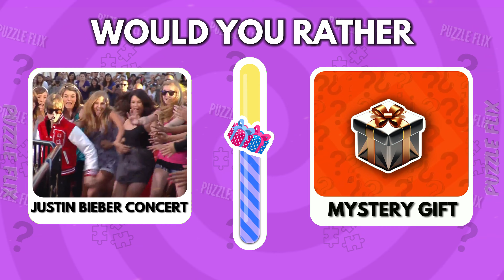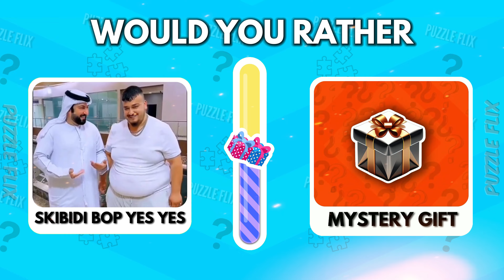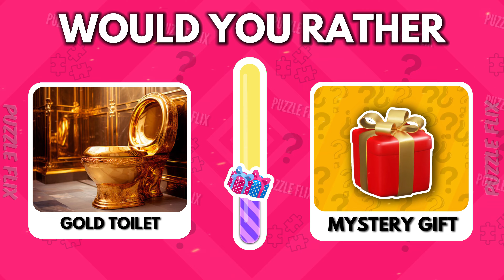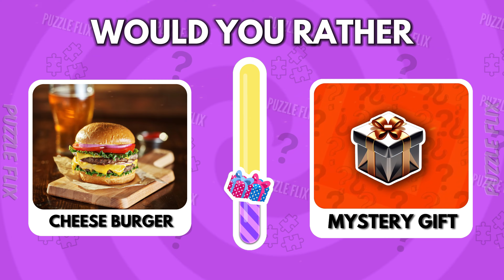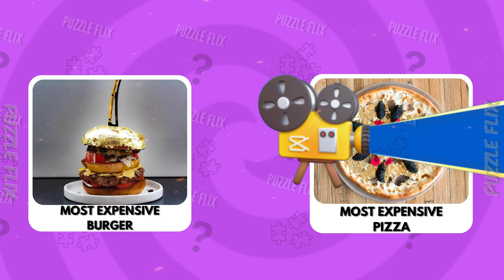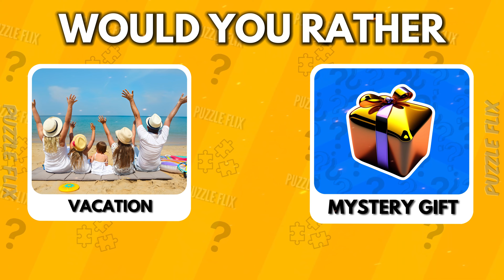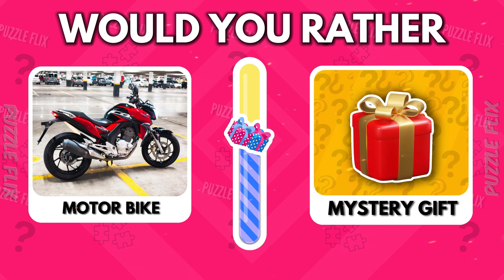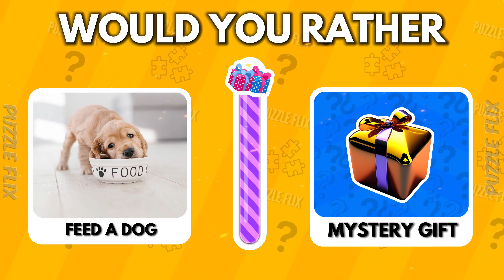Would You Rather...? MYSTERY Gift Edition 💎💲 | PuzzleFlix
Let's dive into the Mystery Gift Edition of Would You Rather and put your luck to the test! In this entertaining game, you'll need to choose between a known gift and the mystery gift. Are you prepared to make your decisions? Let's discover together in this engaging Would You Rather game!